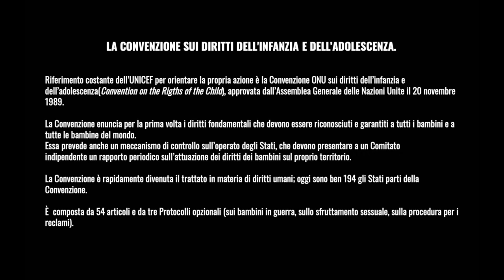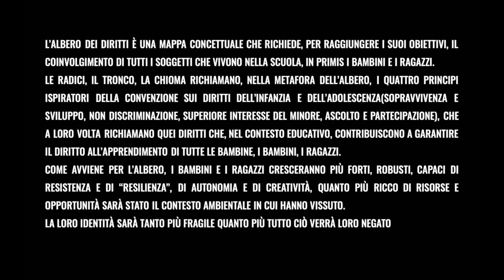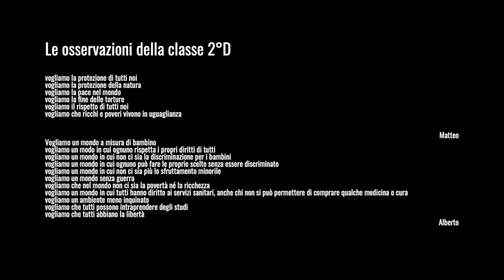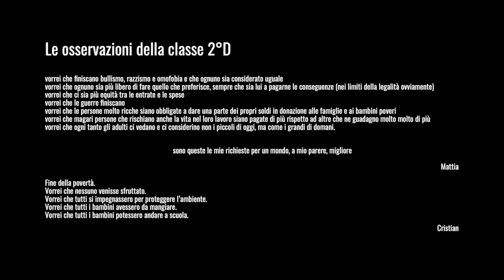Gli alberi dei diritti - Giornata internazionale per i diritti dell'infanzia e dell'adolescenza 2021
Sono passati oltre 30 anni dall’adozione della convenzione che per la prima volta ha riconosciuto i bambini come aventi diritti civili, sociali, politici, culturali ed economici: la Convenzione ONU sui diritti dell’infanzia e dell’adolescenza.
Insieme all’adozione della convenzione si celebra la Giornata Mondiale dei diritti dei bambini e delle bambine poiché è grazie all’adozione e ratifica di questo documento che in quasi tutti i Paesi del mondo i bambini non solo godono dei diritti fondamentali, ma sono protetti e tutelati.

Il lavoro è stato realizzato dagli alunni delle attuali classi terze della scuola secondaria dell'Istituto Comprensivo di Galbiate.